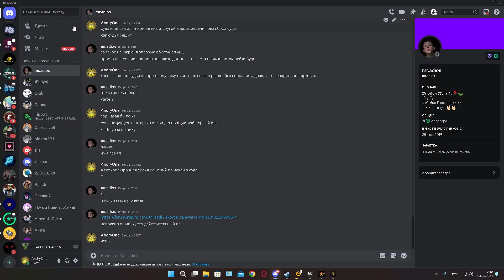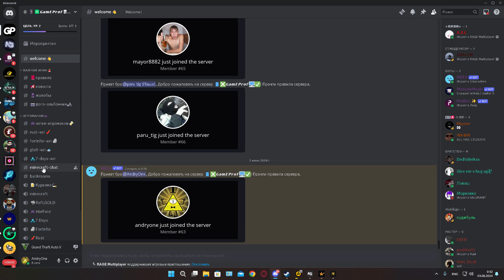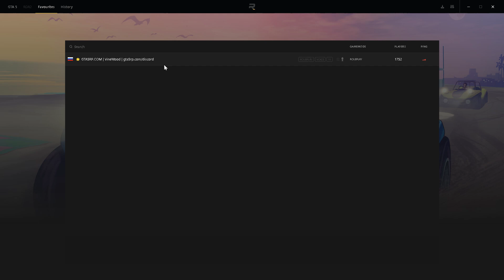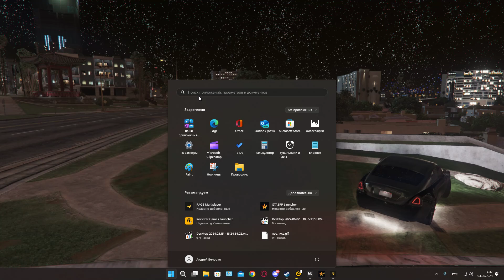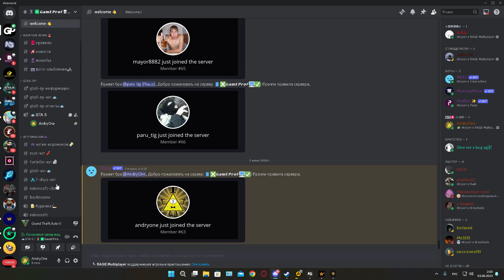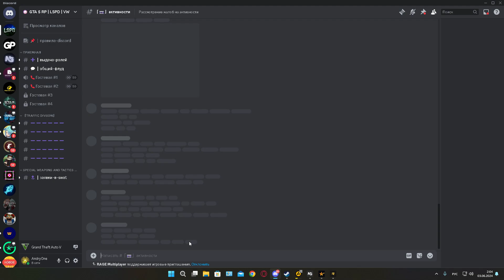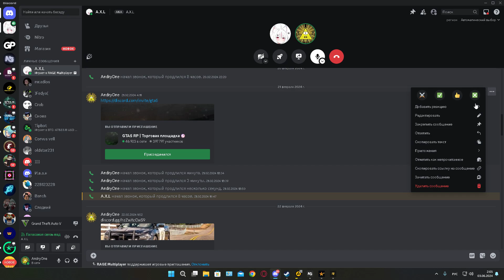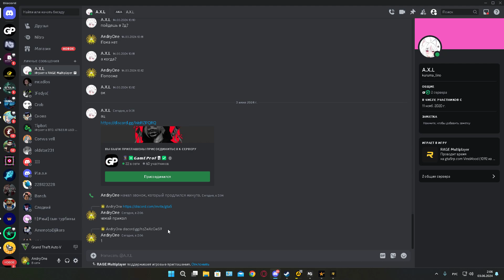Сервер Vinewood.(GTA 5 RP). Разное # 290